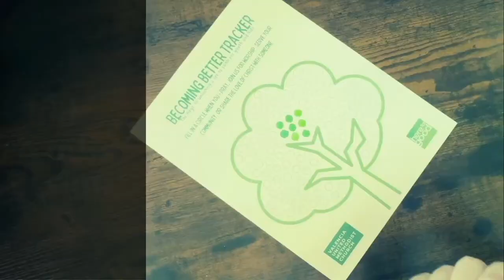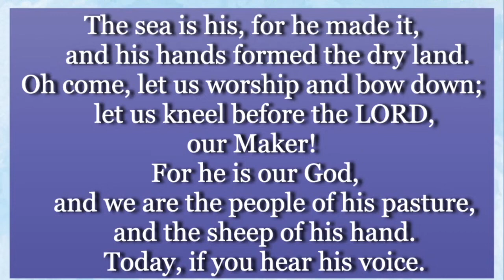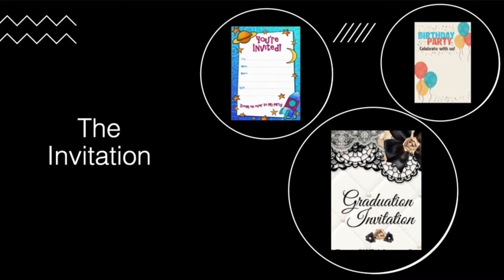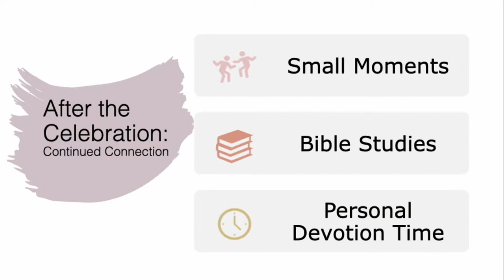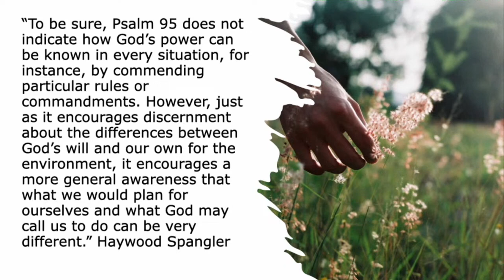Becoming Better Through Worship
With guest preacher Rev. Melissa MacKinnon
 preaches on how we can use worship to deepen our faith.
05/05/24

What's Happening at VUMC:
VBS sign ups are live go to the link here: vbspro.events/p/vumc2024